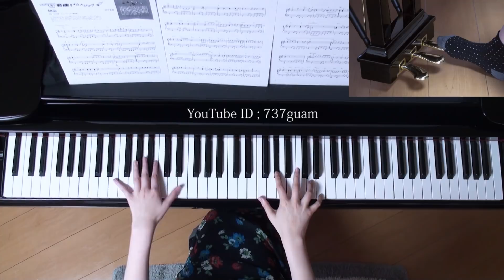初恋 ピアノ 村下孝蔵 （月刊ピアノ）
使用楽譜：月刊ピアノ2018年5月号
採譜者：事務員G
2018年4月22日 録画